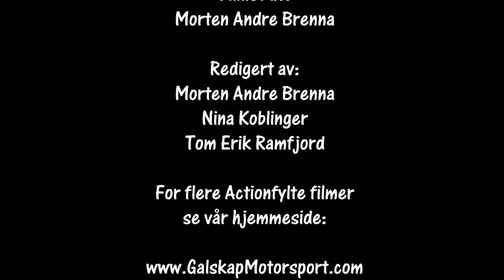Rally Aurskog Høland SS7 05.06.2021